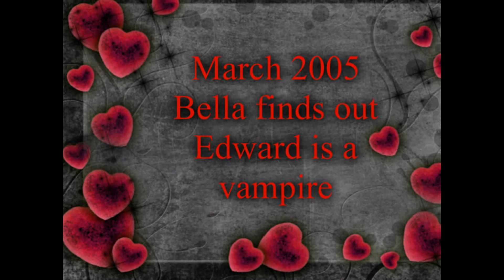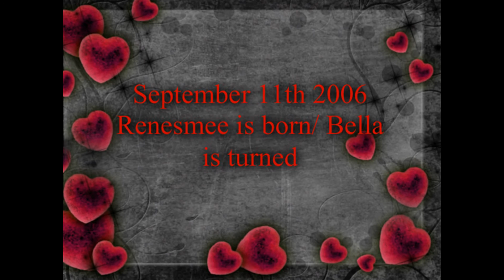Goodbye Twilight Timeline